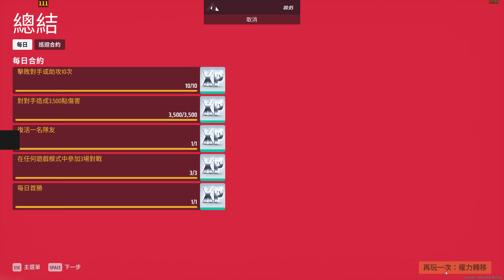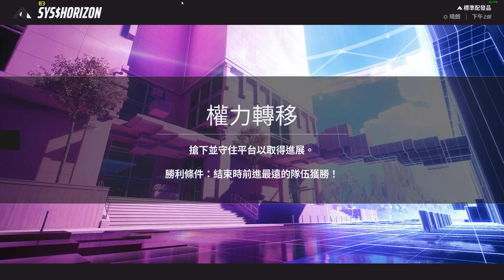The Finals 最終決戰第四賽季中型武器半自動步槍Pike-556體驗(這才是我要的)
推薦連接影片